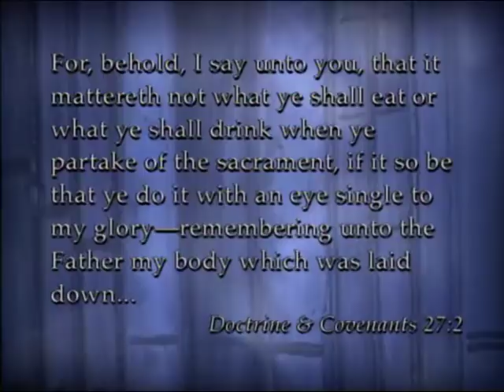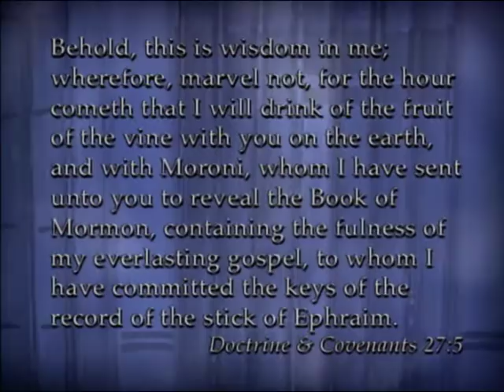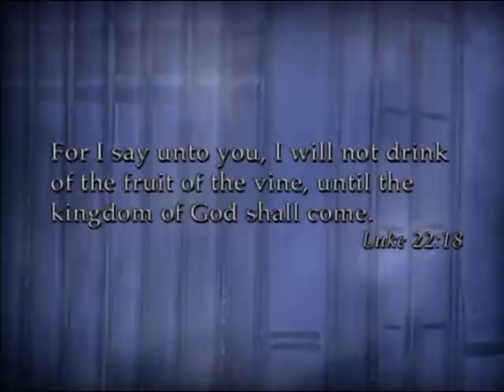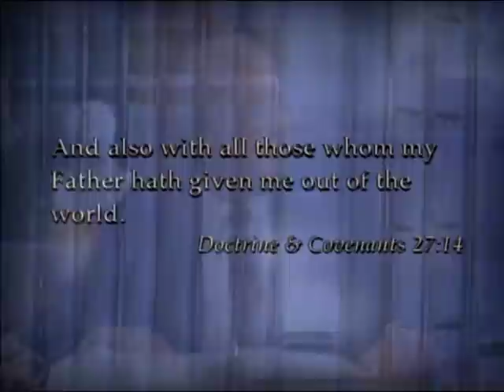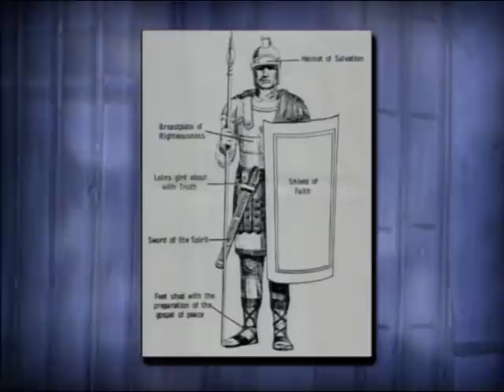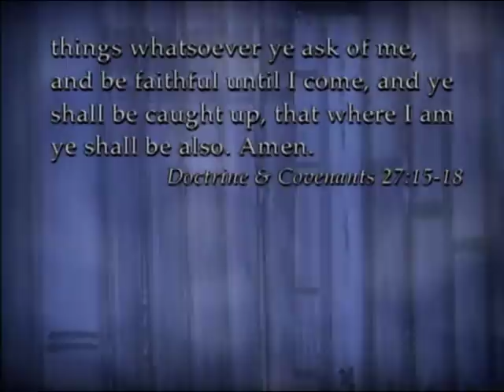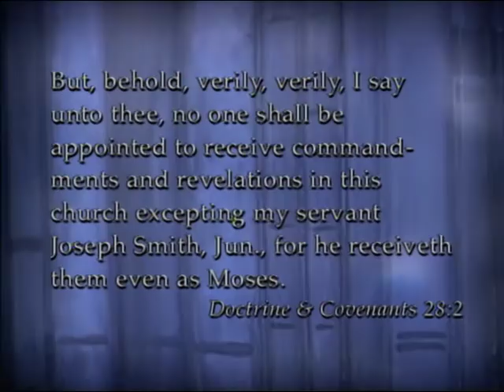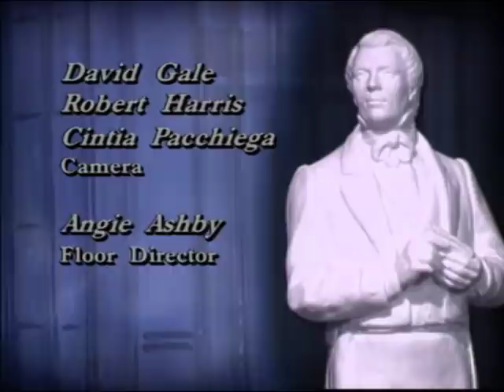Take Upon You My Whole Armor D&C 27-28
Take Upon You My Whole Armor
Originally aired: 3/19/2004
D&C 27-28

Presenters: Andrew Skinner, Matthew Richardson, Randy Bott, Alexander Baugh